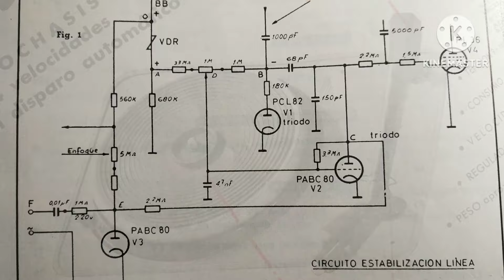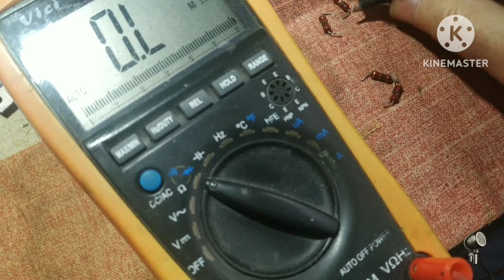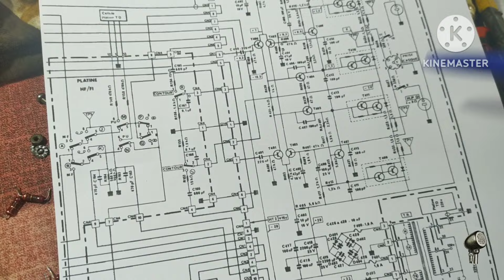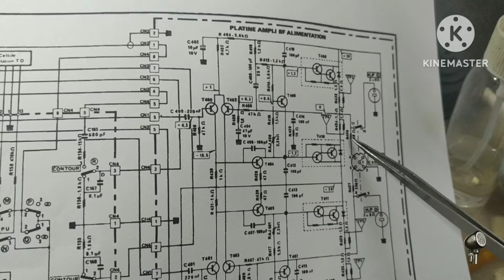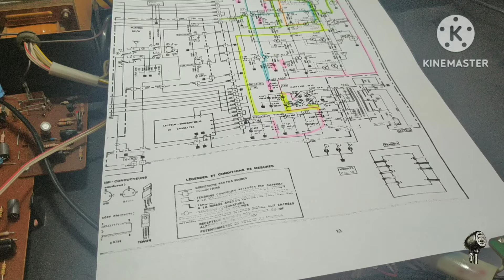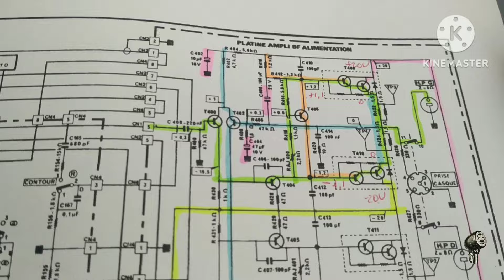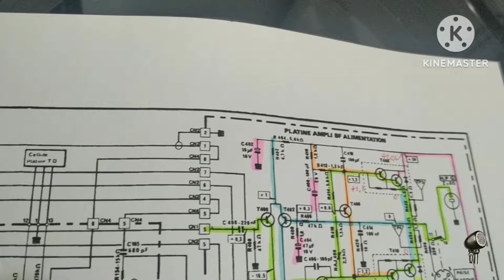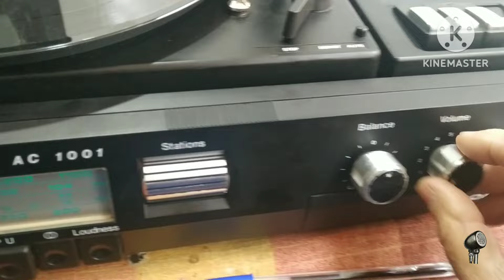Compacto Thomson AC1001 distorsión en un canal.